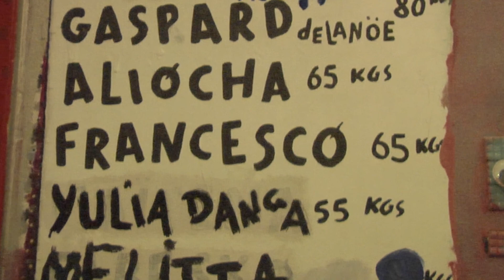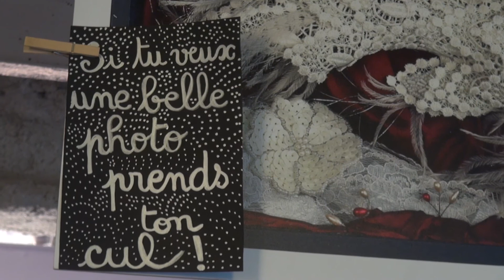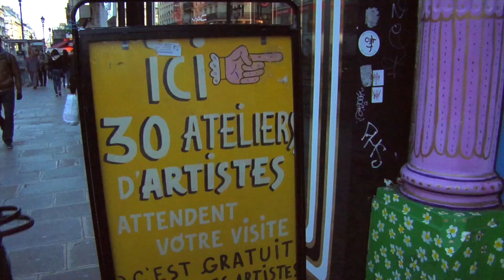Le documentaire des Monteurs Graphistes Vidéo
La vidéo ci-dessous a été réalisée par nos stagiaires en Monteur Graphiste Vidéo (MGV). Merci à Christophe Lenoir, leur formateur, qui leur permet d'exprimer leur talent.
N'hésitez pas à nous laisser des commentaires pour nous donner votre avis.

A bientôt !